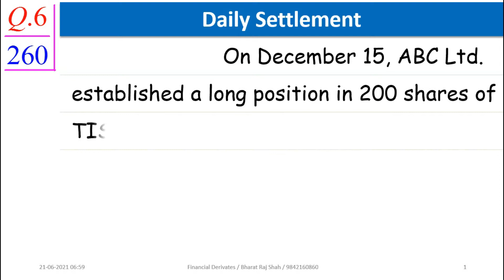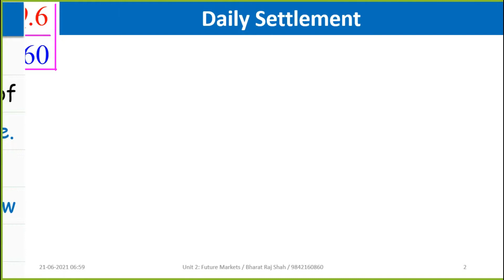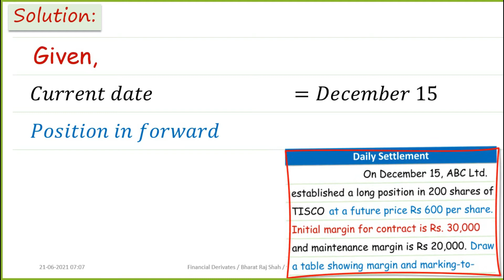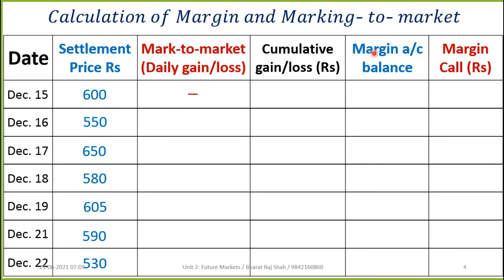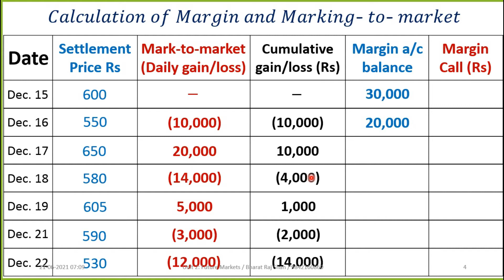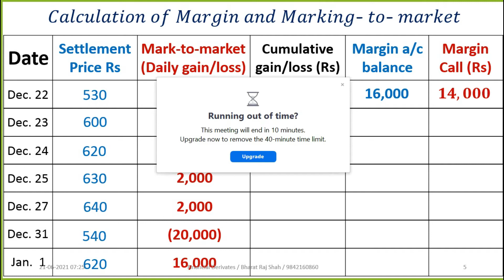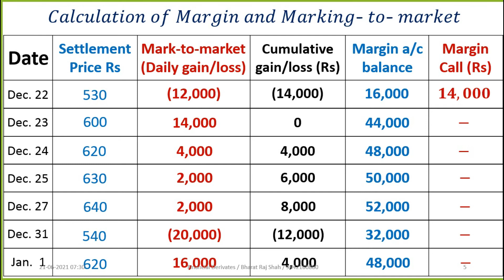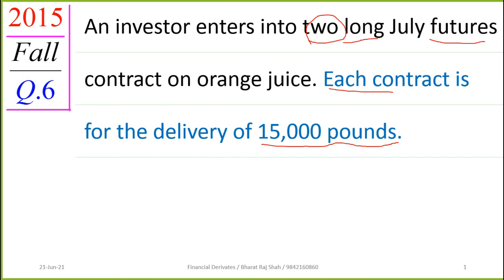Financial Derivatives : Forwards and Futures Part - 2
If you find any flaws, please comment in the comment section.